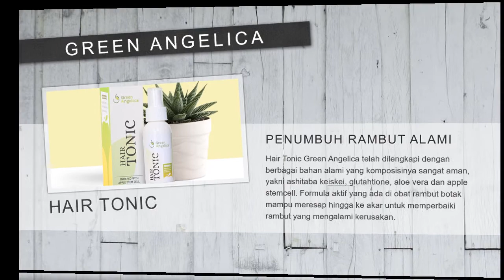PENUMBUH RAMBUT ALAMI - Green Angelica - OBAT BOTAK 2018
Hair Tonic berfungsi sebagai penyubur sekaligus penumbuh rambut, dengan adanya Hair Tonic Rambut akan terasa lebih sehat dan tebal. Rambut akan lebih cepat tumbuh dengan batang rambut yang lebih sehat. Faktanya menggunakan Hair Tonic yang terbuat dari bahan alami ampuh mampu membersihkan rambut anda dan juga menghilangkan ketombe yang ada di kulit kepala anda. Sebagai hasilnya adalah rambut anda berkilau bebas kusam dan tanpa ada ketombe yang dapat membuat anda kurang percaya diri.

Info dan Konsultasi :
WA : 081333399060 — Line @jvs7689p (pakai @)